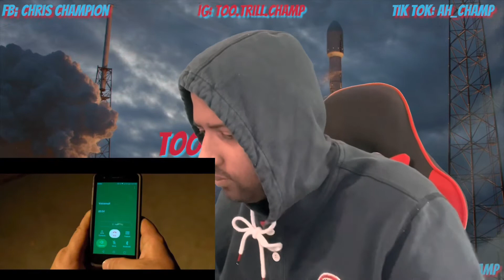ATLUS YOU DESERVE BETTER!! Atlus- Your A F**king B**tch | Reaction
I fully understand copyright laws and in no way violate them with my video. This reaction video is based only on my opinion of the song and the video and showing support to the artist. I gain no monetary value from this reaction video.